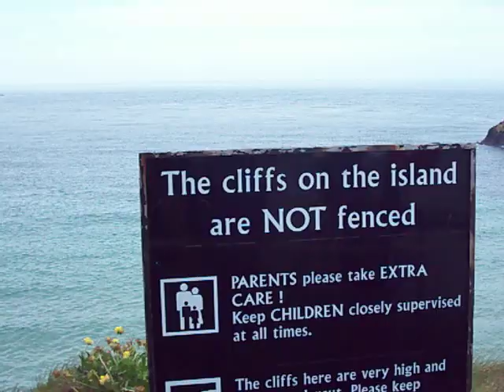Carrick-a-Rede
Crossing the famous rope bridge in Northern Ireland.
They really don't warn you how wobbly it is!